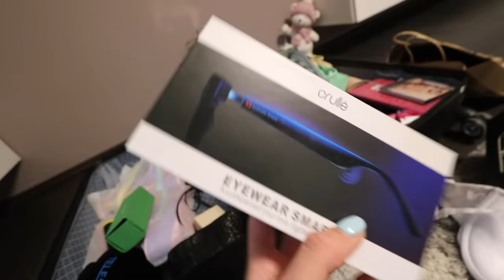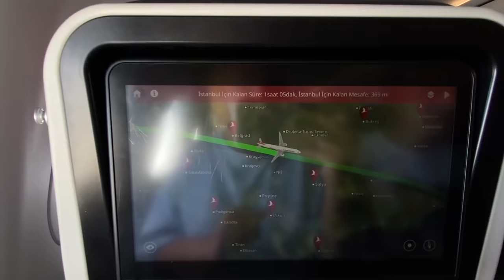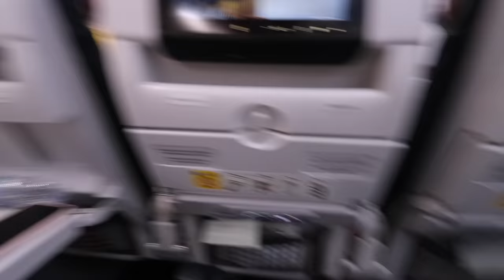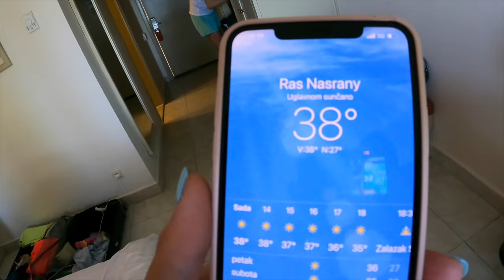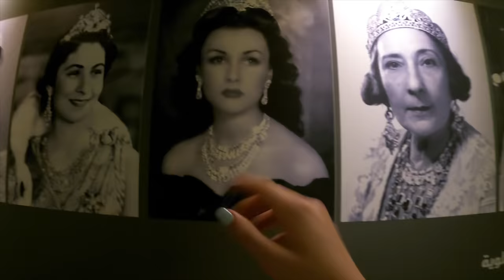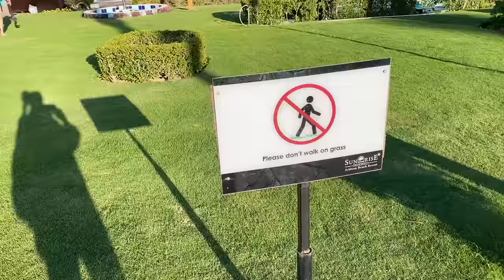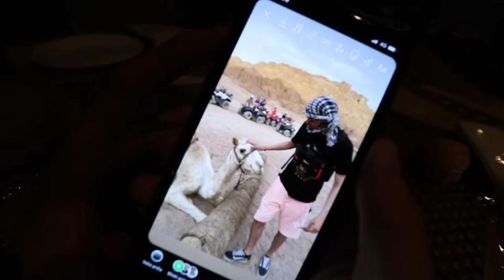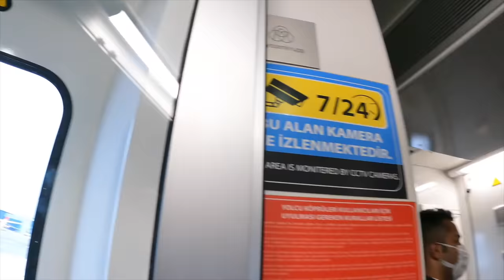VLOG EGIPAT✈️ *VOŽNJA U PUSTINJI,RONJENJE,LUDILO* W. ADRI ❤️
Trenutni raspored objavljivanja videa je PETKOM ❤️ LY guys! :)